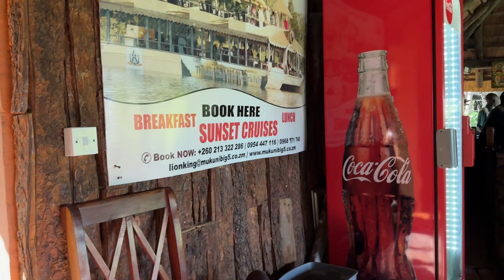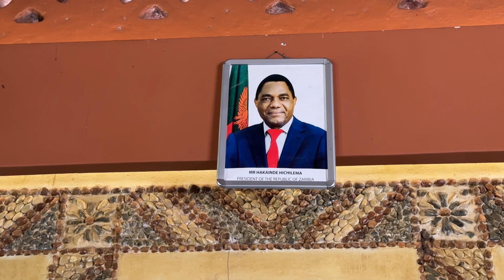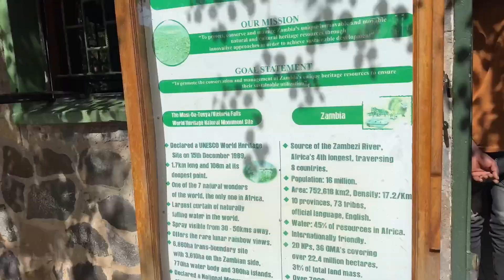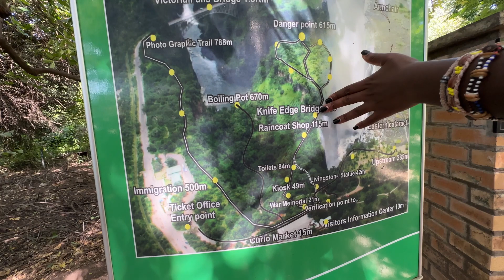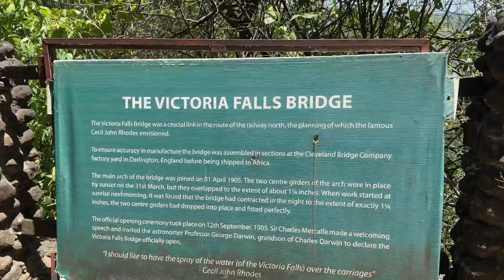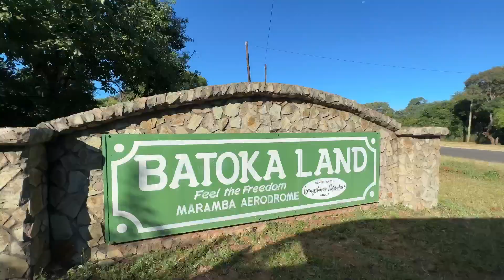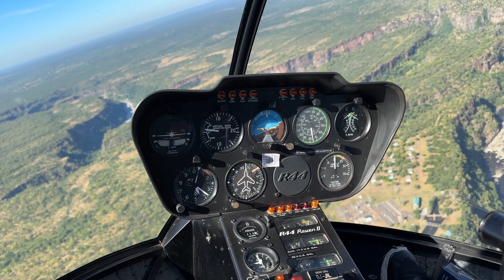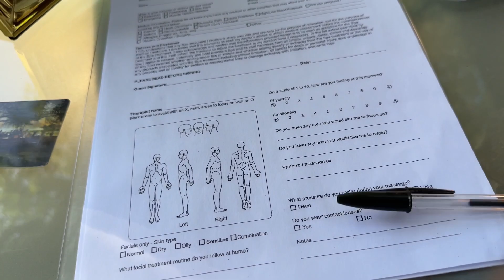Walking with LIONS, Helicopter over Victoria Falls, Steam train Dinner, Clubs| Staying at Avani